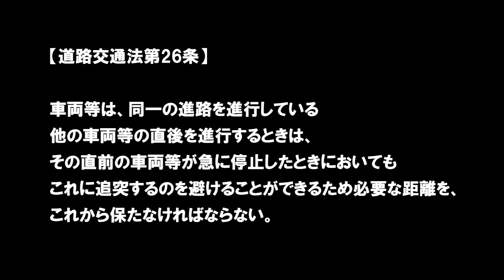【ドラレコは見ている 781】《車間距離不保持》自動車専用道路にてACCで一定速度で走行する撮影車との車間距離を詰めるコバンザメドライバー《速度70km/h指定で10ｍ》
【道路交通法第26条】

車両等は、同一の進路を進行している
他の車両等の直後を進行するときは、
その直前の車両等が急に停止したときにおいても
これに追突するのを避けることができるため必要な距離を、
これから保たなければならない。

車間距離不保持(高速自動車国道)の罰則
【行政処分】基礎点数2点
【反則通告制度】普通自動車9,000円

無事故無違反は
日々の安全運転の積み重ねです
今日も一日安全運転で

【参照動画】
綾人サロン様